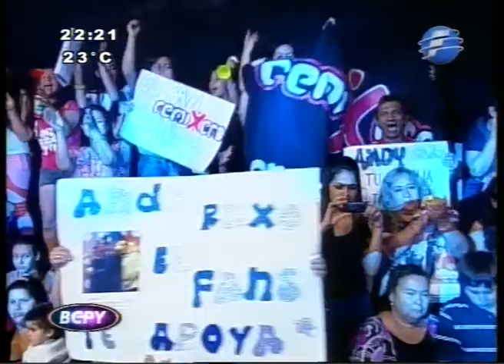Previa Andy Remixero y Patilu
Primera presentación de Andy Remixero y Patilu en BCPY2013